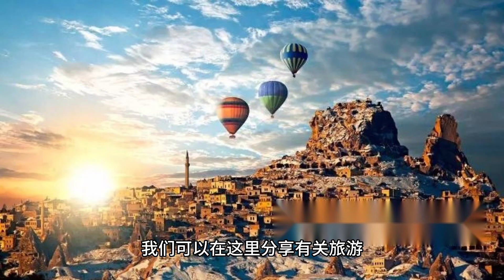美食: Chicken Chop 鸡扒 东南亚 当地美食 (3 Minutes)